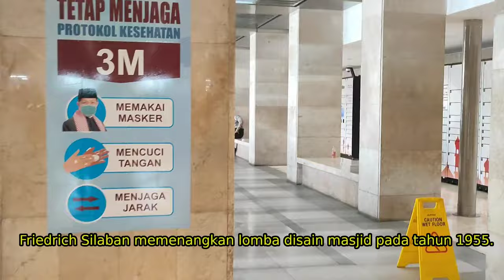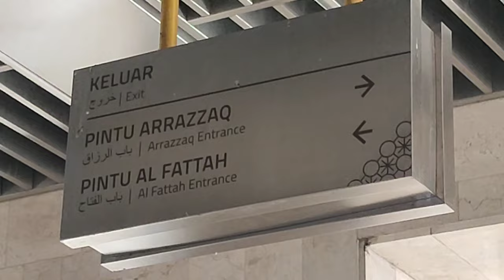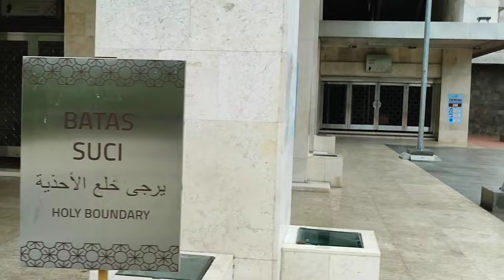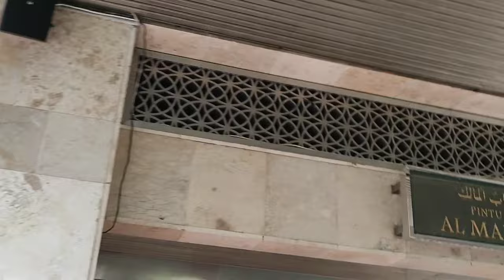Keliling 7 Pintu Masjid Istiqlal - ada pintu yang lurus menghadap Monas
Tim Jalan receh sekarang ada di Masjid Istiqlal - Jakarta. Masjid ini adalah masjid yang terbesar di Asia Tenggara. Kami akan berkeliling ke 7 Pintu Masjud Istiqlal. Tahukah anda kalau ada pintu yang lurus menghadap ke arah Monas ?

Nama Istiqlal berasal dari Bahasa Arab yang artinya adalah Merdeka. Tokoh negara seperti Bung Karno, Bung Hatta dan lainnya saat itu ingin membangun masjid , untuk mensyukuri kemerdekaan Indonesia.

Peletakan batu pertama dilakukan oleh Presiden Soekarno pada tahun 1961. Karena situasi politik yang tidak menentu, pembangunan masjid tidak bisa dilaksanakan.

Masjid Istiqlal baru diresmikan pada tahun 1978 oleh Presiden Soeharto.

Masjid ini juga menjadi salah satu daya tarik wisata kota Jakarta , sehingga kaum non muslim juga boleh berkunjung. Namun demikian, hanya bagian tertentu saja yang bisa dikunjungi dan harus didampingi oleh pemandu.

Masjid ini dirancang oleh arsitek beragama Kristen yang bernama Friedrich Silaban. Beliau memenangkan sayembara desain masjid yang diadakan pada tahun 1955. Walaupun beragama kristen , Friedrich Silaban memasukkan simbol-simbol islam dalam desain masjid.

Diameter Kubah utama masjid adalah 45 meter, melambangkan tahun kemerdekaan Indonesia. Kubah ditopang oleh 12 tiang yang melambangkan 12 Rabiul Awwal, yang dipercaya sebagai tanggal kelahiran Rasulullah SAW. Angka 12 juga menunjukkan jumlah bulan Hijriah.

Menara di masjid ini hanya ada satu. Hal ini untuk mengingatkan bahwa Tuhan itu Esa.

tinggi menara berlapis marmer adalah 6.666 sentimeter. Jumlahnya disamakan dengan kandungan ayat Al Qur'an menurut sebagian ulama.

Sedangkan mahkota menara terbuat dari kerangka baja setinggi 30 meter , melambangkan jumlah juz dalam Al Qur’an.

Selain digunakan untuk beribadah , masjid ini juga menjadi kantor berbagai organisasi Islam , untuk aktivitas sosial , dan juga untuk pendidikan seperti madrasah.

Pada masa lalu lebih susah untuk berkeliling Masjid Istiqlal. Beberapa bagian tertutup pagar dan tidak bisa dilewati.

Bisa kita lihat kalau jumlah jama'ah hari ini cukup banyak. oleh karena itu kami sarankan terutama kepada jama'ah wanita untuk membawa perlengkapan sholat sendiri. Pengurus masjid menyediakan sekitar 500 mukena , tetapi saat ini semua sudah habis dipinjam semua.

Pintu yang ada di Masjid Istiqlal adalah :
- Pintu Al Fattah yang artinya adalah pembuka. Dinamakan pintu Al Fattah karena ini merupakan pintu yang pertama kali ditemui saat kita masuk dari Jalan Katedral.
- Pintu al Quddus , yaitu pintu untuk jamaah wanita. Letaknya berdekatan dengan pintu Al Fattah.
- Pintu As Salaam. Terletak di bagian utara. Pintu ini istimewa karena langsung menuju ke shaf terdepan. Oleh karena itu , pintu ini hanya dibuka untuk tamu yang sangat penting, seperti ulama, tamu asing maupun duta besar negara sahabat.
- Pintu Al Malik. Ada di sisi Barat. Pintu ini juga menuju ke shaf terdepan. Bahkan pintu ini lebih istimewa lagi, karena hanya digunakan untuk presiden , wakil presiden dan tamu negara.
-  Pintu Ar Rahman berada di sisi selatan masjid , bersama dengan dua pintu lainnya yaitu pintu Ar Rozzaq dan pintu Al Ghafar.
- Pintu Ar Rozzak. Melalui pintu ini , ada koridor yang terhubung langsung ke pintu al fattah disisi sebaliknya. Pintu Ar Rozzak ini juga menghadap lurus ke arah Monas , untuk mengingatkan bahwa masjid ini adalah masjid nasional Republik Indonesia.
- Pintu Al Ghaffar. Terletak di ujung selatan masjid , dan berada dibawah menara. Merupakan pintu yang terjauh dari mihrab masjid.

- Chris Haugen : Spanish Moss
- Joel Cummins : Everything Has a Beginning
- Aakash Gandhi : Portrait of Time
- Aakash Gandhi : The Rising